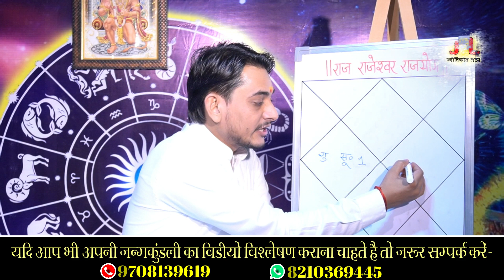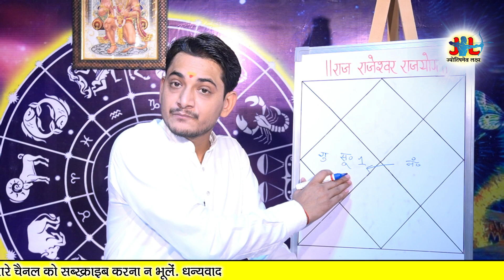कैसे बनता है ‘राजराजेश्वर राजयोग’ ?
प्रिय दर्शकों, नमस्कार| आज गुरुवार है और योग दुर्योग की कड़ी को आगे बढ़ाते हुए आज का योग है “राजराजेश्वर राजयोग” आइये देखते हैं एक छोटे से कार्यक्रम में किस तरह से प्रभावित करता है ये? आशा करता हूँ आप सब इसे जरुर पसंद करेंगे| धन्यवाद